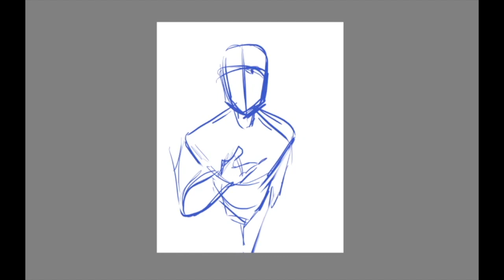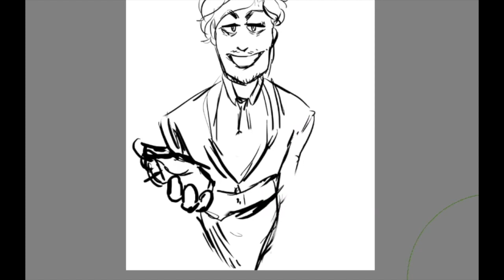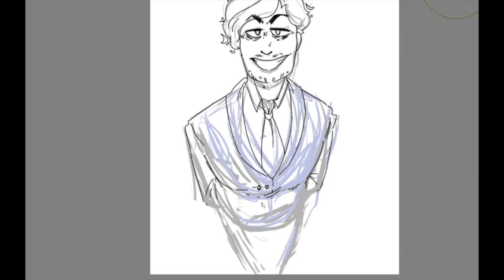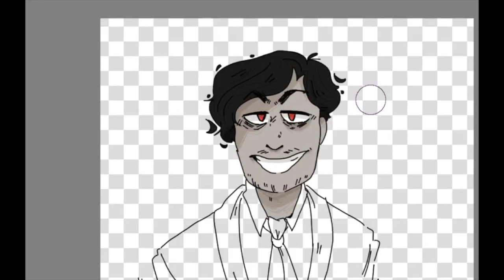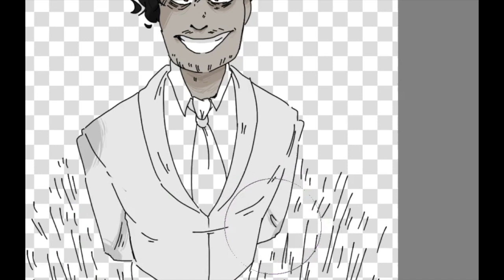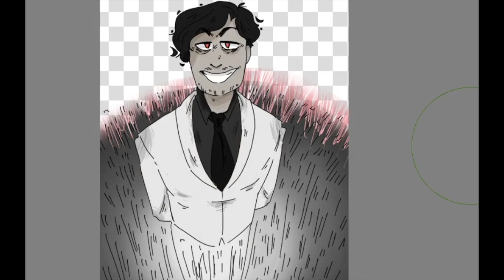[Speedpaint] IGNORANCE IS BLISS [FishyMom]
And right after the meme, here is a speedpaint! Didn't do one of these in a long time, hahah.
Piano version by Klara Louise
Art by FishyMom
You can see the full art on my tumblr fishymom-art!